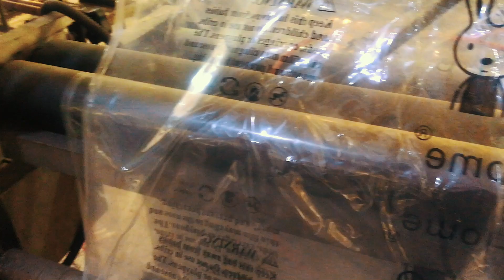Заказ упаковки в Иу Китай 20/05/2019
Индивидуальная упаковка для воздушных шариков с фабрики из Иу Китай